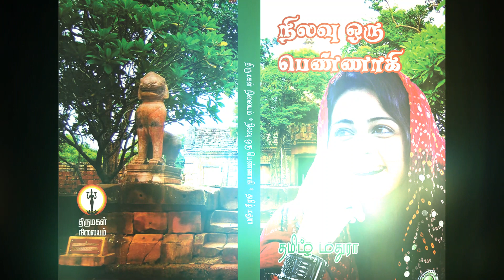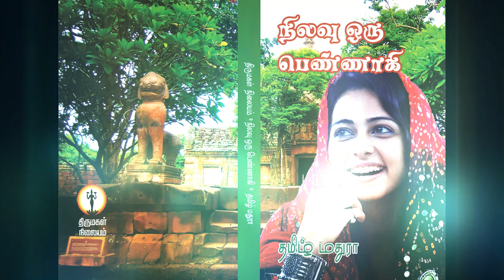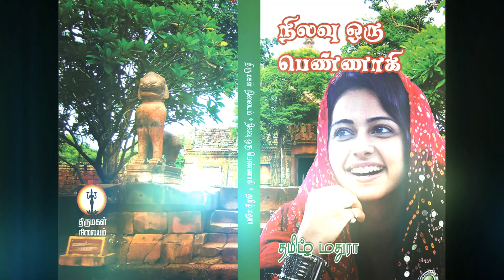NOP 8 தமிழ் மதுராவின் 'நிலவு ஒரு பெண்ணாகி -8' | Tamil audio novel | Tamil stories | Tamil book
தமிழ் மதுரா அவர்களால் எழுதப்பட்டு 2014 ஆம் ஆண்டு திருமகள்  பதிப்பகத்தாரால் புத்தகமாக வெளியிடப்பட்ட நாவல். காப்புரிமை பெற்றது.

தந்தையின் மறைவிற்குப் பின் மன அமைதி வேண்டி பெங்களூருக்கு சென்று விடுதி ஒன்றை நடத்தி வரும் அஞ்சலி அவளது விடுதியிலும் அவளது வாழ்க்கையிலும் புயலாக நுழையும் ஜெய்சங்கர். இவன் யார் என்று விடை தேடிக் குழம்பித் தவிக்கும் அஞ்சலி

ஓகே என் கள்வனின் மடியில் - வாழ்வின் கசப்பான நிகழ்வுகளால் வேலையே வாழ்க்கையாக எண்ணி வாழும் காதம்பரி. அவளை அவளது மாய உலகிலிருந்து தன் பக்கம் இழுக்க எண்ணும் வம்ஸிகிருஷ்ணா. இந்தப் போட்டியில் வென்றவர் யார். அறிய க்ளிக் செய்யுங்கள்

உருகி உருகிக் காதலிக்கும் ரிஷியும் ஷிவானியும் ஏன் பிரிந்தார்கள்? இந்தப் பிரிவின் இடையில் தோன்றும் அர்ஜூன். இவர்கள் காதல் இனி என்னவாகும்?